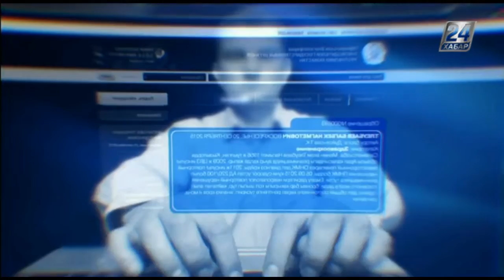Блог в помощь. Почему работникам одинаковой должности назначают разные размеры оклада?